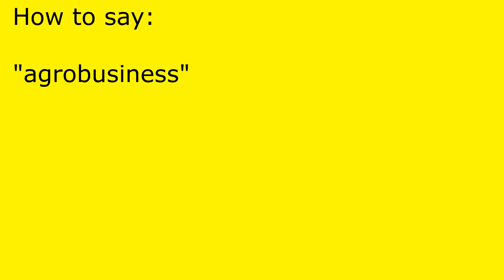How to pronounce agrobusiness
agrobusiness pronunciation.